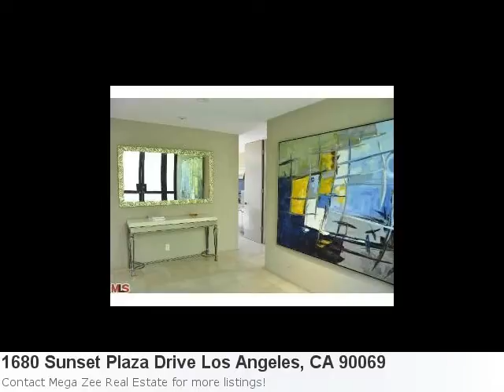Los Angeles, Ca Real Estate Listings Just Updated! Check Out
Breath-Taking Home Now Listed In Los Angeles Property Details For: 1680 Sunset Plaza Drive Los Angeles, CA 90069Type: RentalPrice: $7,250 Bedrooms: 3 Baths: 3.0 Here is some additional information about 1680 Sunset Plaza Drive Los Angeles CA: See full detail for Listing: 12580081 Here is what Trulia.com has to say about the area: Los Angeles Market Stats: There are 615 four bedroom properties available with an average listing price of $1,378,058. Overall the average listing price in Los Angeles is $1,120,305.